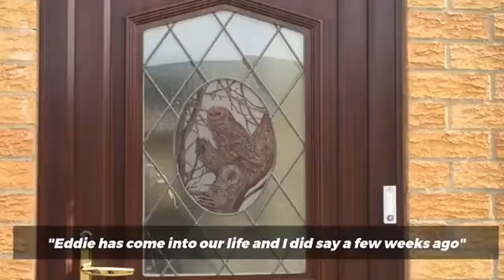South Norfolk Health Volunteer Project granted a further two years of funding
An innovative health volunteer service in south Norfolk has been granted a further two years of funding.
It means hundreds of local people can continue to be supported in their everyday lives by kind and dedicated people living in the community.